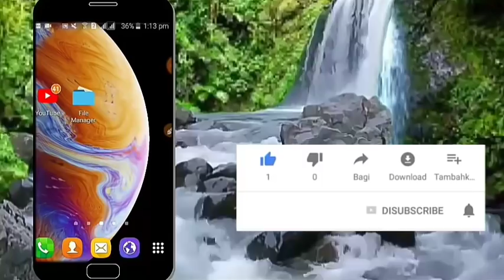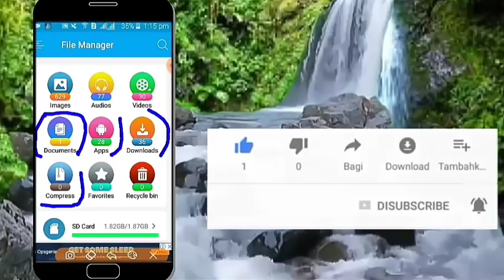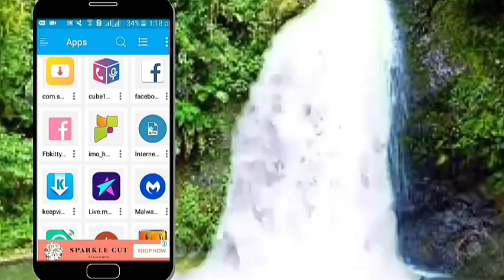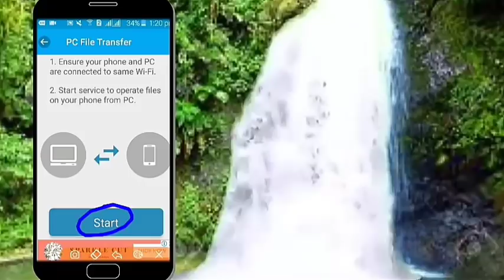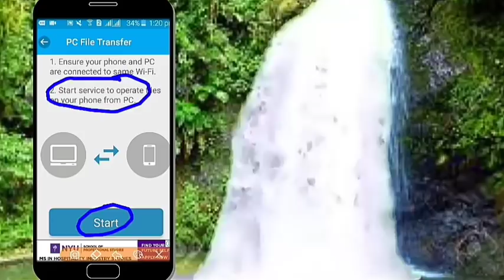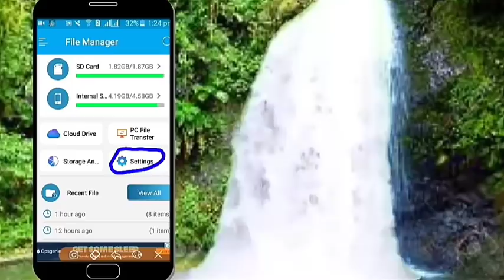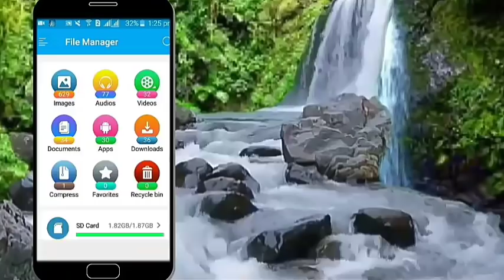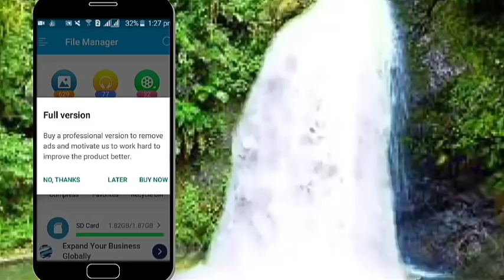የስልካችንን(my files)ያስናቀው አፕ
የስልካችንን myfiles ያስናቀው አፕ

*አድራሻዎቼ*
PO.BOX.ethio.Arsinegele✉️164